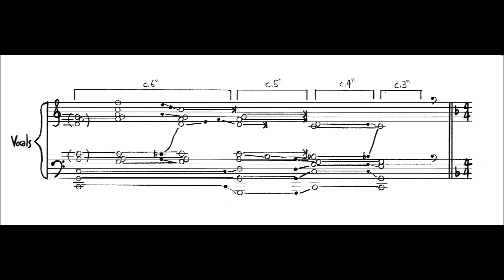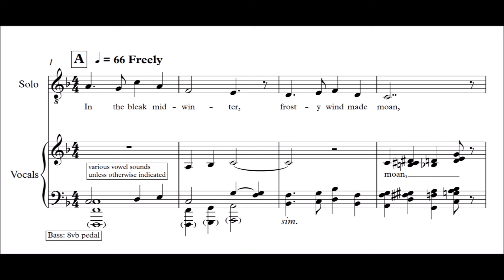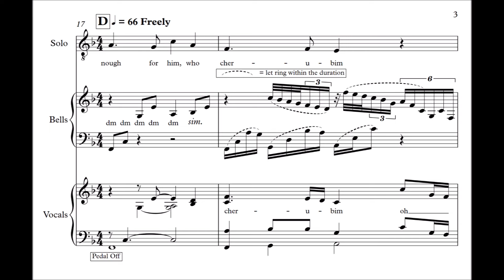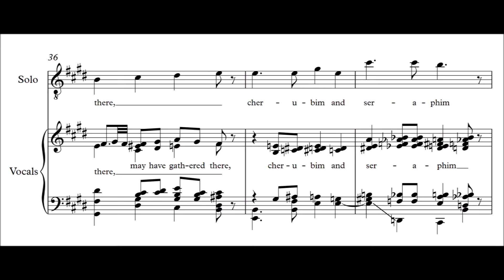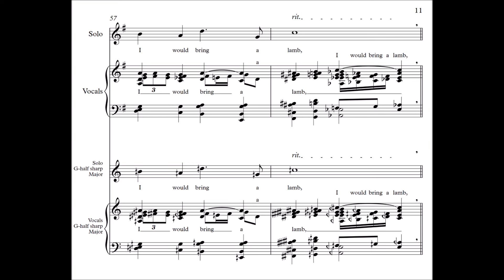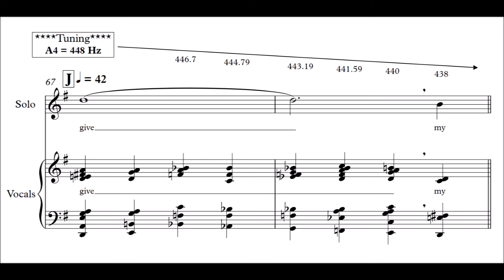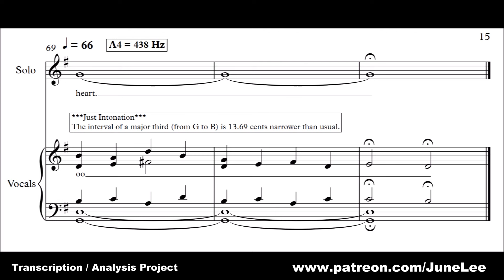Jacob Collier - In the Bleak Midwinter (Transcription)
Poem by Christina Rossetti
Arranged and Performed by Jacob Collier
Transcribed by June Lee